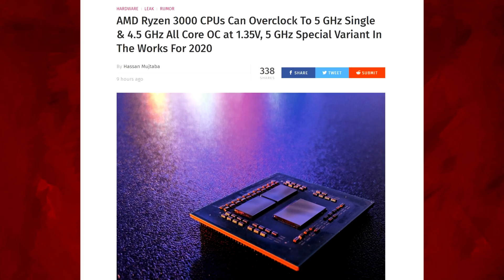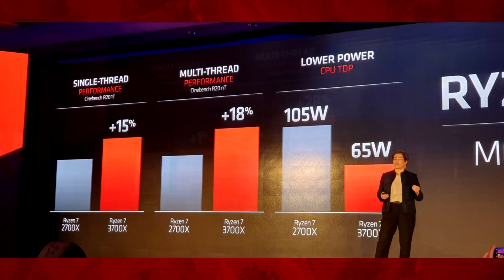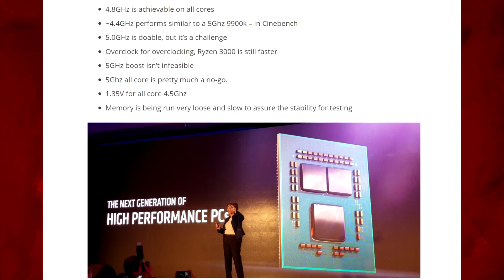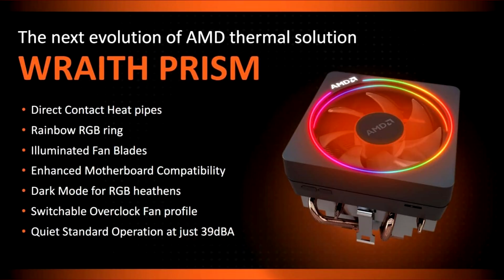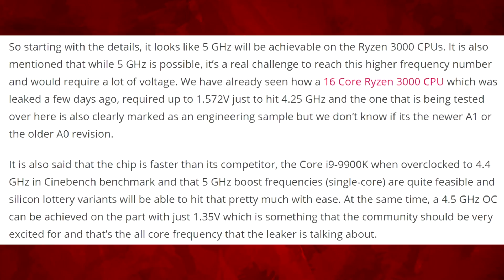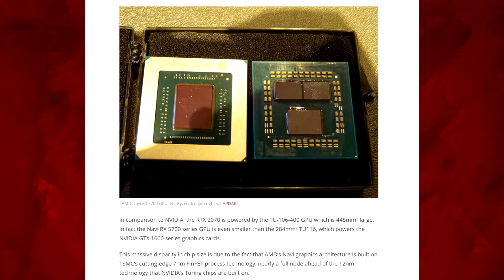AMD Ryzen 3000 Overclocking Leaks - 5GHz Single & 4.5GHz All Core OC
Today we talk about a recent Chiphell leak giving us more information about how Ryzen 7 3700X, 3800X & Ryzen 9 3900X overclocks and it is looking very impressive!